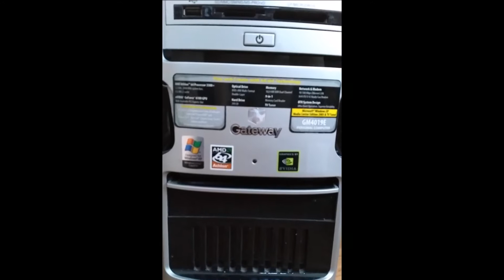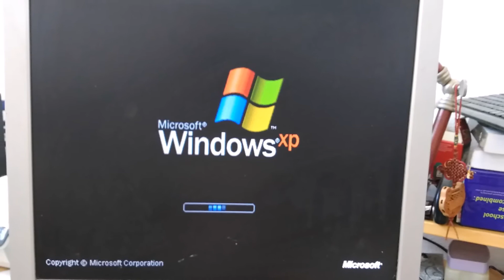Gateway GM4019E Media Center PC Cleanup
Clean up PC
1 Remove the side panel
2 Remove the TV tuner and RAM chips. Blow off any dust.
3 Remove the main front fan. Clean and dust off. There is a power cable connected to the motherboard. Unplug it if needed.
4 Clean up the dust inside the front ventilation panel. Dust off DVD drive rack and hard drive rack. Dust off the motherboard and CPU cooling fans.
5 Clean the dust off on the outside of air intake vents on the top, on the side and at the bottom.
6 Reinstall TV tuner and RAM chips.
7 Close the side panel.